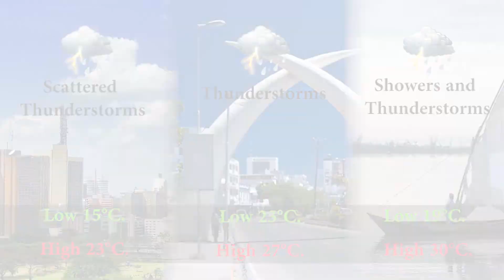Uhuru enhances DCI, EACC, Echesa and Malala 'nudes' summons: Your Breakfast Briefing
Today's top stories in the Star. See stories